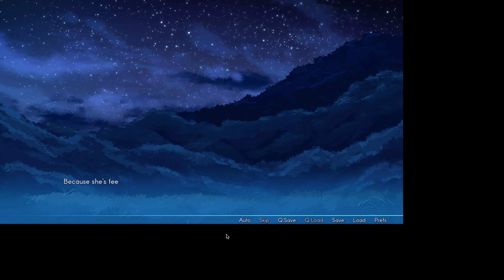Sakura Beach 2 Episode 3 WE GOT US A FULL MOON TONIGHT!!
Welcome back everyone! Today We went out for some stargazing with Nene but you know she is pretty odd at times but then later after she left Momoko and Ayumi came out of the bushes we were in total shock to see them. Make sure to SMASH that like button below as well! Stick around for more content!

Social Media!